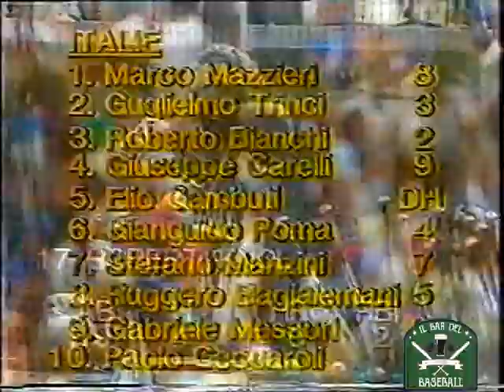ITALIA vs OLANDA - MONDIALI 1986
World Championship Baseball 1986 The Netherland:

Cuba, Chinese Taipei, Korea, U.S.A., Japan, Italia, Venezuela, Puerto Rico, Netherlands, Colombia, Netherlands Antilles, Belgium.

Telecronaca: Richard Rietveld and Andy Houtkamp

FOLLOW US OUR CHANNEL YouTube SEGUICI SUL NOSTRO CANALE YouTube SUL NOSTRO SITO SU TWITTER SU FACEBOOK